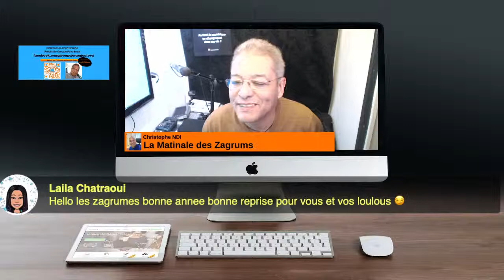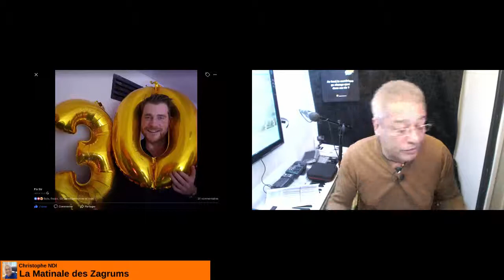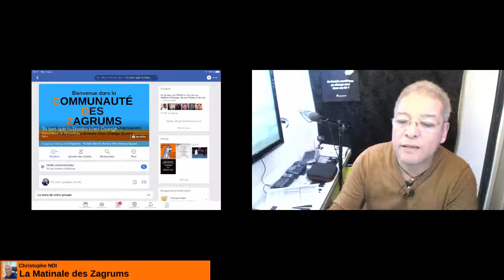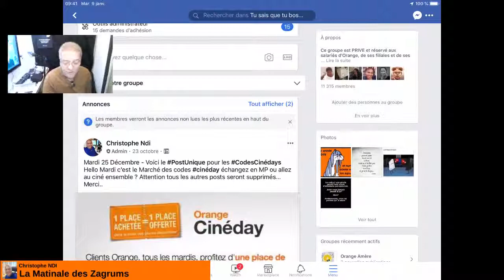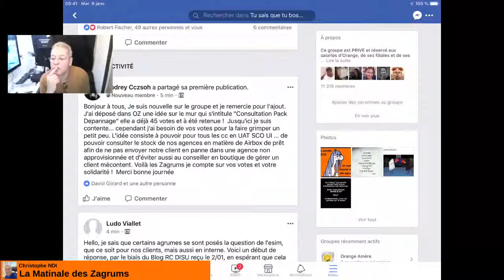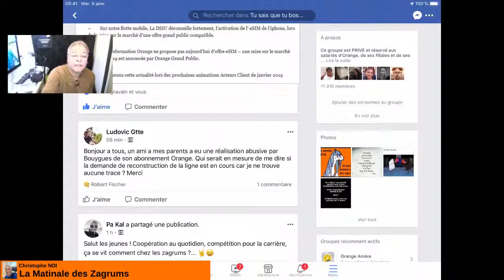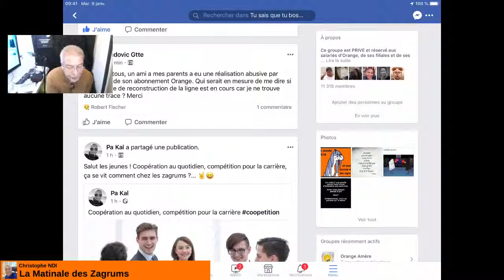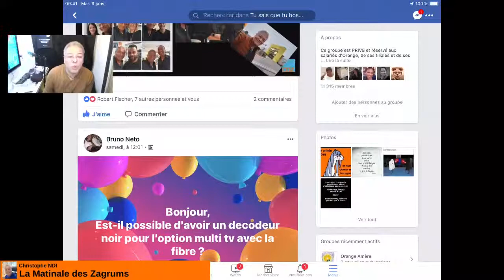La Matinale du 7 Janvier 2019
- les Anniversaires du jour, flashback pour les 30 ans de Flo Str - c'était hier...et une bise de plus pour Elisa Mistral, notre star de la CDZ...😘
- Bon ben la eSim sur les abos pros, c'est pas pour tout de suite (question de sécurité)
- Merci à celles et ceux qui m'ont envoyé des photos et selfies qui sont passés dans la Matinale... Bubu Rocco, Nachida Kouchkar Salhi et Marco De La Olla... Yeah
- Bonne Fête à Raymond Garreau, Raymond Conte, et à tous les Raymond's et Raymonde's
- le mot de Lalou Gouley-Serradeil...
- Bonne reprise, bonne journée.